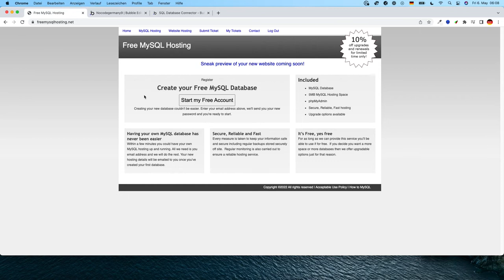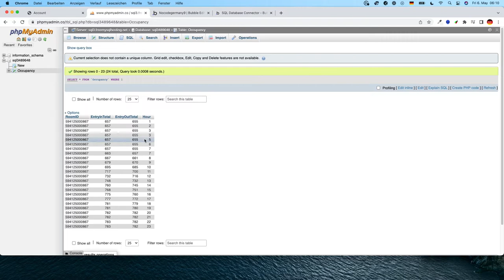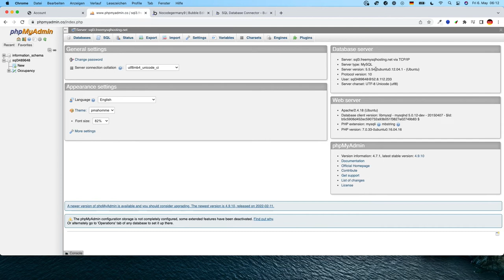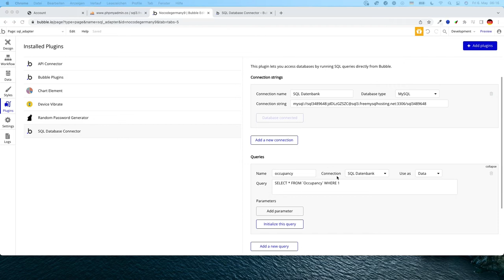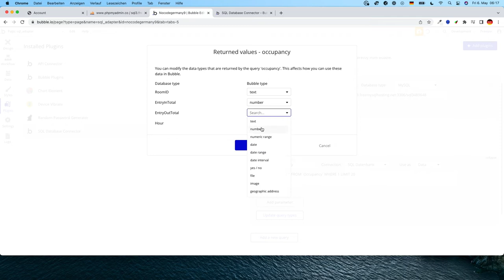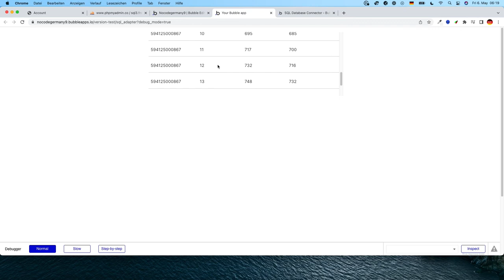Bubble.io Tutorial - SQL Database Connector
In diesem Video geht es darum, wie man eine Postgres oder MySQL Datenbank mit einer Bubble App verbindet.

SQL Query: SELECT * FROM `data` WHERE 1 LIMIT 20

Kapitel:
0:00 Einführung
0:15 Plugin SQL Database Connector installieren
0:42 MySQL Datenbank/ phpMyAdmin
1:53 Datenbank verbinden
3:15 SQL Query
4:19 Daten in Repeating Group anzeigen
5:00 Preview/Live-Demo mit SQL Daten
5:10 SQL Daten mit Chart darstellen
5:31 Preview / Live-Demo mit Chart